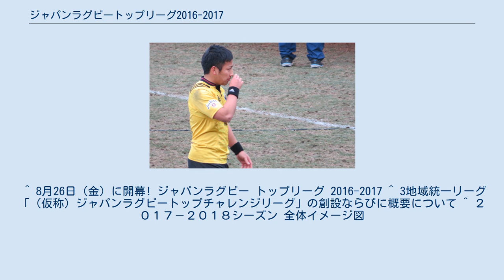ジャパンラグビートップリーグ2016-2017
ジャパンラグビートップリーグ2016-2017は2016年8月26日から2017年1月14日まで行われた日本国内最高峰の社会人ラグビーユニオンリーグである。
サントリーサンゴリアスがリーグ戦15試合全勝で4シーズンぶり4度目の優勝を果たした。
 ジャパンラグビートップリーグ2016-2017の参加チームは下表の通りである（記載は前年の成績上位順）。
 昨シーズンの結果、NTTドコモレッドハリケーンズ（トップウェスト）が地域リーグに降格し、宗像サニックスブルースが地域リーグから昇格した。
 本年度から大会の方式が2019 ラグビーワールドカップの開催を念頭に置いて、トップリーグを世界基準のリーグ戦にするための競技力向上を進めていくとともに、サンウルブズが出場するスーパーラグビーのルールを一部準用するなど、大幅に改正された。
 昨シーズンは自動昇降格無かったが、今シーズンは一昨年までと同様に16位が自動降格、13位から15位が入替戦へ、トップチャレンジ1は1位が自動昇格、2位～4位が入替戦へ回ることとなった。
 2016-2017シーズンまでは、2部リーグに相当するものは地域リーグ（トップイーストリーグ、トップウェスト、トップキュウシュウの各1部リーグ）であったが、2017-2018シーズンからは新しく全国規模の2部リーグとして「ジャパンラグビートップチャレンジリーグ」が創設されることになった。
それに伴い今シーズンは以下の点が変更される。
 リーグ戦の結果、トップリーグ16位のホンダヒートがトップリーグからの自動降格となり、トップチャレンジリーグ参入が決定した。
 以上の結果、1位日野自動車レッドドルフィンズのトップチャレンジ1への進出、及び2位の中部電力、3位の中国電力の来季トップチャレンジリーグ参入が決定した。
 以上の結果、1位NTTドコモレッドハリケーンズのトップリーグへの自動昇格及び2位以下3チームのトップリーグ入替戦出場が決定した。
 今シーズンはトップリーグからは13位近鉄ライナーズ、14位コカ・コーラレッドスパークス、15位豊田自動織機シャトルズの3チーム、トップチャレンジ1からは2位三菱重工相模原ダイナボアーズ、3位日野自動車レッドドルフィンズ、4位九州電力キューデンヴォルテクスの3チームが出場する。
 なお前述したとおり、トップリーグは負けた場合、トップチャレンジ1は負け・引き分けの場合トップチャレンジリーグ参入となる。
 入替戦の結果、近鉄ライナーズ、コカ・コーラレッドスパークス、豊田自動織機シャトルズのトップリーグ残留、九州電力キューデンヴォルテクス、日野自動車レッドドルフィンズ、三菱重工相模原ダイナボアーズのトップチャレンジリーグ参入が決定した。
 上述のとおり、2017-18年度シーズンより、トップリーグの2部組織として「ジャパンラグビートップチャレンジリーグ」を新設するにあたり、各地域リーグの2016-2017シーズン3位クラブの3チームを対象とした「ジャパンラグビートップチャレンジリーグ参入マッチ」を3チームによる1回戦総当たりで行い、1・2位のクラブが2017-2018シーズンよりトップチャレンジリーグへ参入する。
 以上の結果、1位釜石シーウェイブスRFC、2位マツダブルーズーマーズの来季トップチャレンジリーグ参入が決定した。
 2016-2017シーズンの年間表彰式は、2017年1月15日に実施された。
 TOP LEAGUE 優勝チーム フェアプレーチーム賞 ベストファンサービス賞 トップリーグMVP 新人賞 最多トライゲッター 得点王 ベストキッカー ベストホイッスル AIG賞 ※AIG賞とは、今年新たに創設され、今シーズンレフリーとアシスタントレフリーを合算して最も多く担当し、多大な貢献をした方に贈られる賞。
 ^ 8月26日（金）に開幕! ジャパンラグビー トップリーグ 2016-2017 ^ 3地域統一リーグ「（仮称）ジャパンラグビートップチャレンジリーグ」の創設ならびに概要について ^ ２０１７－２０１８シーズン 全体イメージ図